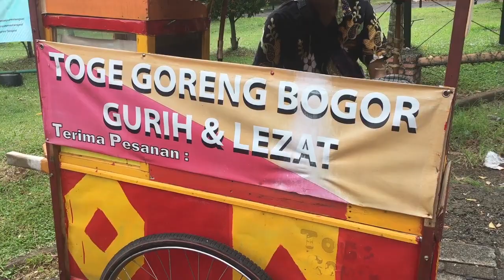Maknyus, Toge Goreng Mantap Cuma 13 Rebu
Di Cinere Mas, Jakarta Selatan, ada tukang toge goreng yang enak banget dan murah. Sobat bisa mencoba untuk jajan enak di sana. Biasanya, tukang toge goreng ini jualan di lapangan yang berada di tengah komplek Cinere Mas.